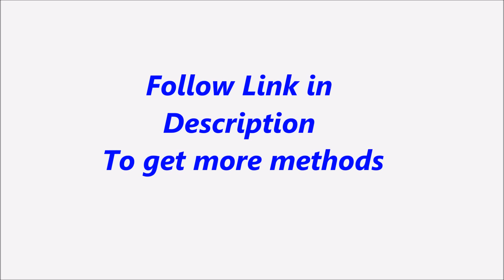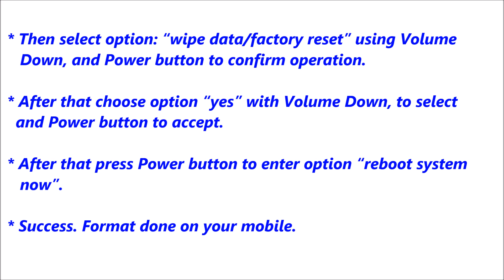Samsung Galaxy Grand Prime SM G530H Hard Reset, Format Code solution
Description :

Samsung Galaxy Grand Prime SM G530H  Hard Reset, Format Code solution. You can Hard Reset your mobile easily for free. If you can not solve your problem,  Please follow our website to get more methods and information.